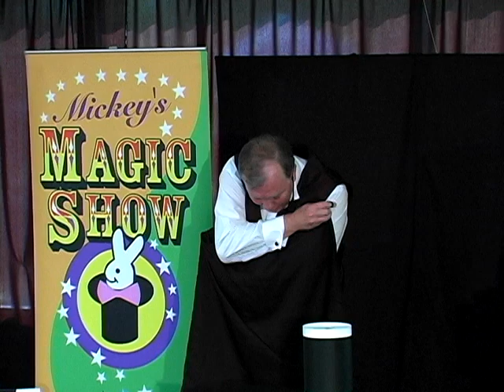Mickey and His Magic Bunny Jack Show Sample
Mickey and His Magic Bunny Jack Magic Show Sample